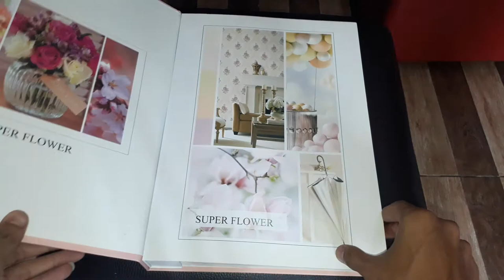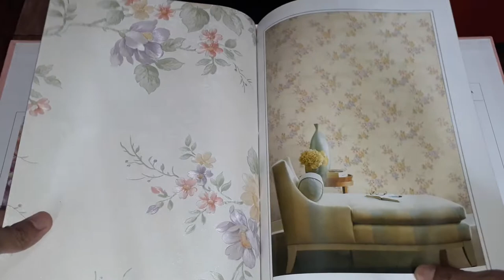walpaper tembok motif bunga terbaru